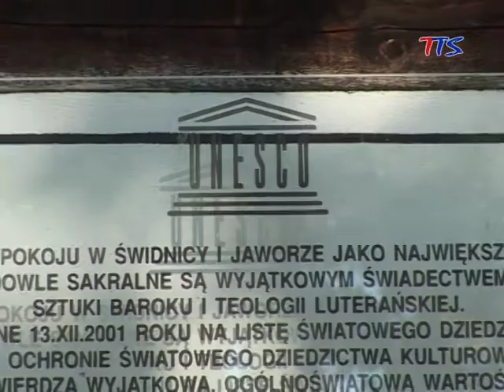Świdnica na targach w Poznaniu